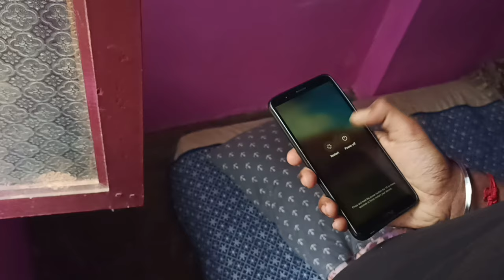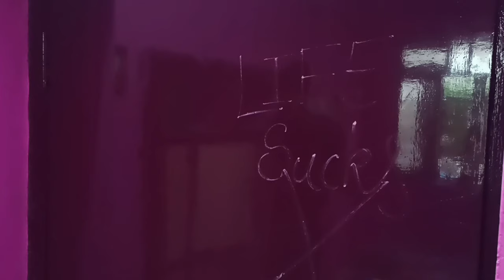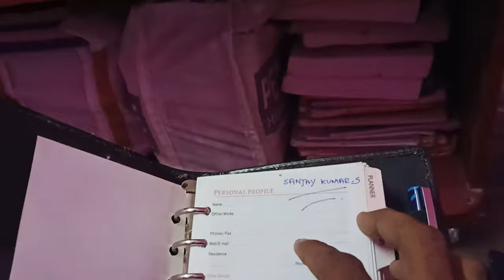KATHAI SHORT FILM | ZERO BUDGET | NON LINEAR | THE RESISTANCE STUDIO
Here is our third short film KATHAI . We shot it with phone and in zero budget. Comment your views